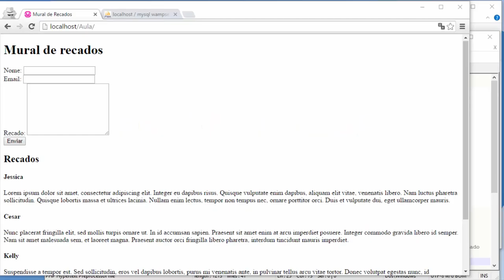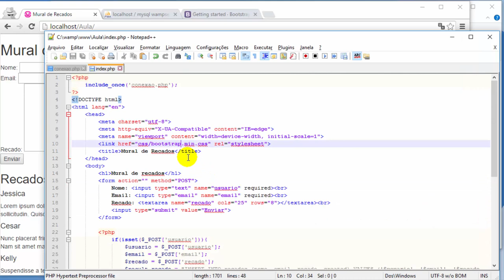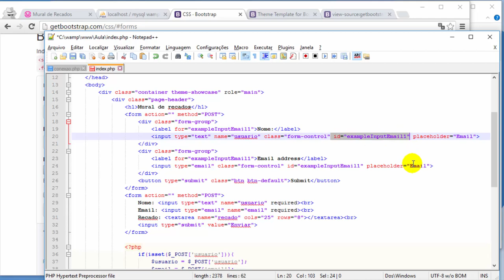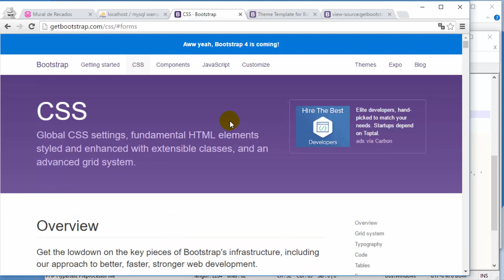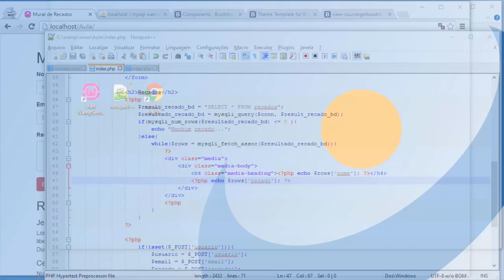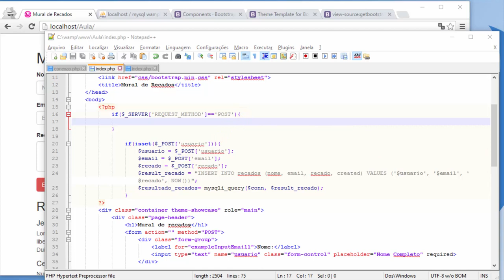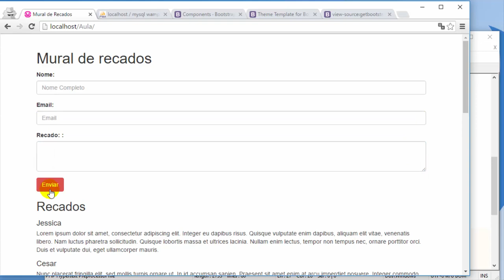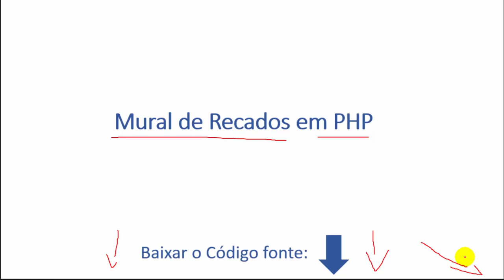Mural de recados com PHP - Parte 2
Nesta vídeo aula será apresentado como criar o layout do mural de recados com PHP e bootstrap.
Na mesma página do formulário é salvo os dados, para não duplicar os dados após o usuário dar F5 ou refresh na página será implementado um regra utilizando sessão.
Também na mesma página na qual está o formulário também é apresentado as mensagens postadas.